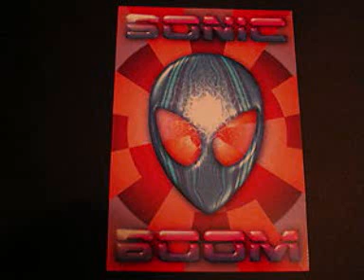Sonic Boom Set - Dj Remould (July '99)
A Dj Remould set at Sonic Boom, Oxford, on the 3rd of July 1999. It can be downloaded at: